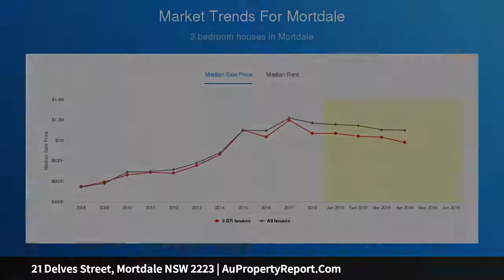21 Delves Street, Mortdale NSW 2223 | AuPropertyReport.Com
21 Delves Street, Mortdale NSW 2223
Property Type: house
Bedrooms: 2
Bathrooms: 2
Car Space: 1
Opportunity knocks in quiet location